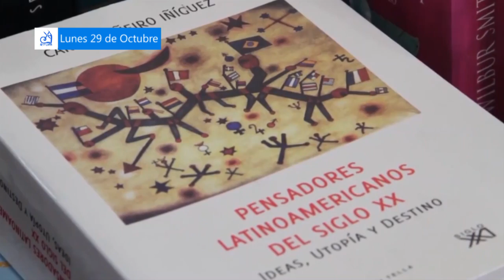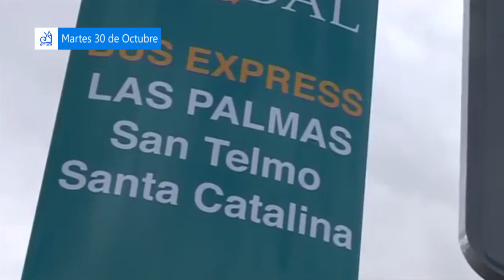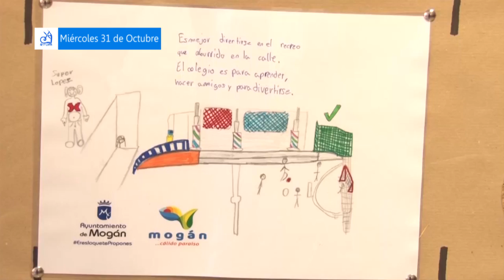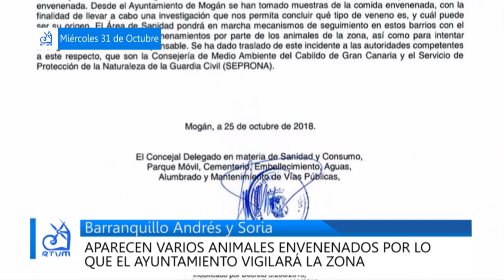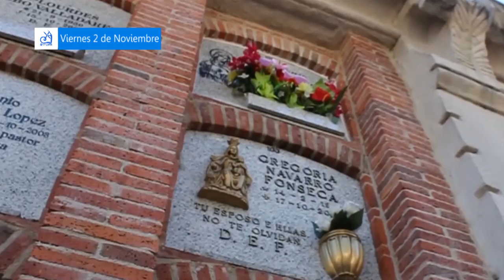RESUMEN SEMANAL DEL 29 DE OCT AL 2 DE NOVIEMBRE 2018